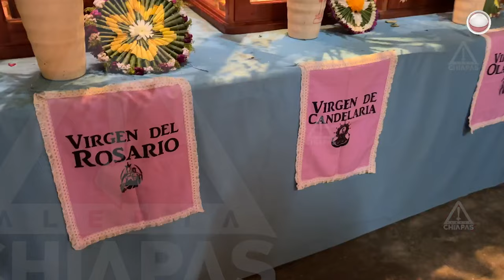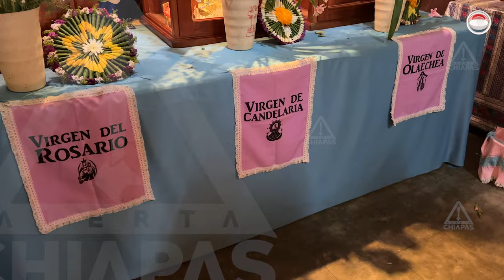El legado zoque se mantiene vigente en Tuxtla Gutiérrez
La mayordomía zoque en Tuxtla Gutiérrez mantiene vivas las tradiciones y costumbres de esta comunidad. Oscar De la Cruz Mendoza, albacea de la mayordomía, nos cuenta más sobre estas celebraciones y su importancia.